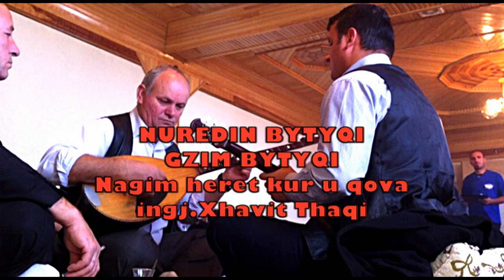NUREDIN E GZIM BYTYQI N,AGIM HERET KUR U QOVA